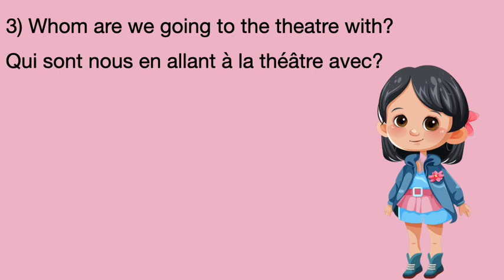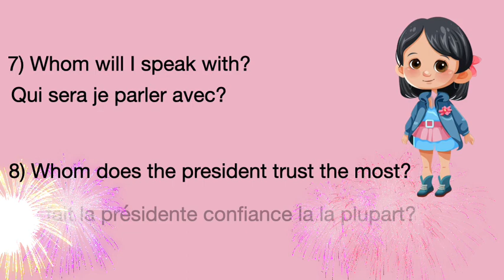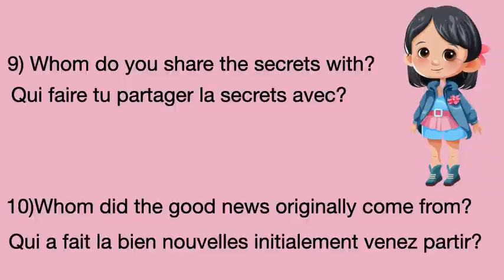Whom Whom Whom | 9 Question Words 9 Weeks - Part6 | Nila's Conversation | Learn French With Nila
Part 6:
1) Whom did he expect to answer his phone?
Qui a il attendre à répondre son téléphone?

2) Whom shall we meet?
Qui devoir nous rencontrer?

3) Whom are we going to the theatre with?
Qui sont nous en allant à la théâtre avec?

4) Whom did you bake the cake for?
Qui a fait tu cuire la gâteau pour?

5) Whom are you going out with?
Qui sont tu en allant dehors avec?

6) Whom did they offer the job to?
Qui a fait ils offre la emploi à?

7) Whom will I speak with?
Qui sera je parler avec?

8) Whom does the president trust the most?
Qui fait la présidente confiance la la plupart?

9) Whom do you share the secrets with?
Qui faire tu partager la secrets avec?

10)Whom did the good news originally come from?
Qui a fait la bien nouvelles initialement venez partir?